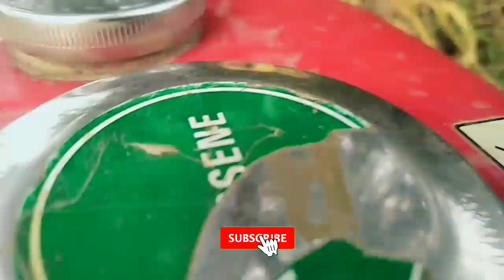धान की रोपाई कैसे की जाती है || Dhan ki ropai Kaise ki Jaati Hai desi style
धान की रोपाई कैसे की जाती है

❌️ वीडियो में थोड़ा गाली भी यूज़ किया गया है तो कृपया माइंड पर ना लें

 ✔️अगले वीडियो के लिए इंतजार करें